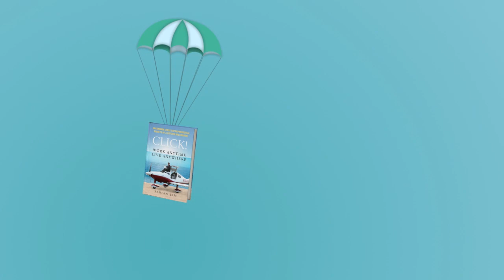Click! Work Anytime, Live Anywhere Book Trailer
Official book trailer for Click! Work Anytime, Live Anywhere by Fabian Lim